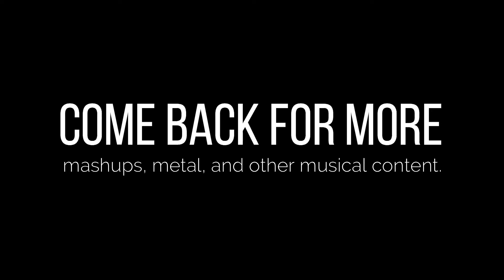CHON X DOJA CAT | Say Checkpoint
Mashup of Checkpoint by Chon and Say So by Doja Cat.

Less pitch correction and more rhythmic shenanigans this time around. Thanks for the 15 against 4 feel, Chon, it truly made this one a challenge.

Also, I had FOUR VIDEOS to combine for this one. Fun stuff.

This is a creative reinterpretation of these pieces of media. I will not monetize this content - it is simply for the enjoyment of the community.